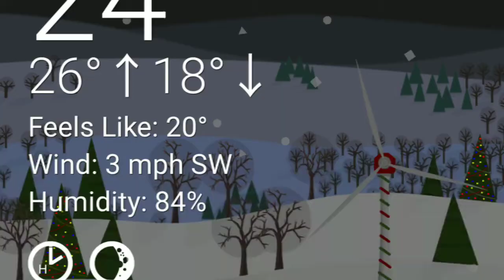European Doberman Loves Snow!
European Doberman Pinscher Zeus loves Snow! Washington State just got about 3-4 inches snow this Christmas and our doberman loves it!